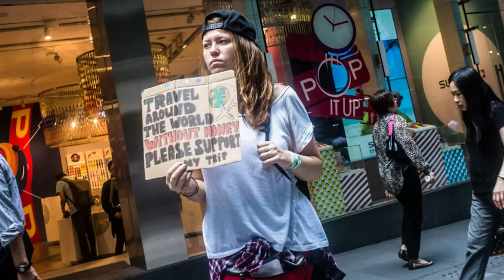Behind The Smile: A Thai Woman's Take on Certain Foreigners Who Visit Thailand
Join us for an interview with Earn, a Thai woman who shares her honest opinions on various aspects of Thai-Western relationships and foreigner behavior in Thailand. In this video, we dive deep into some intriguing and often controversial topics, including:

Cultural Differences in Thai-Western Relationships: Earn discusses the unique dynamics and challenges that arise when East meets West in romantic relationships.
Thai Women: Love vs. Money: We tackle the stereotype that Thai women care more about money than love, and Earn provides her perspective on this sensitive issue.
Dating Tips for Foreigners: Earn offers valuable advice for foreigners looking to date Thai women, highlighting what to do and what to avoid.
Foreigners Behaving Badly: Hear Earn's thoughts on the inappropriate behaviors some foreigners exhibit in Thailand and how it affects local perceptions.
Foreigners Who Beg in Thailand: Earn shares her views on the increasing number of foreigners who beg in Thailand and the impact it has on society.
Future Plans: Finally, we learn more about Earn's personal goals and aspirations for the future.

00:00 Intro
00:53 Earn's background
03:49 cultural differences in Thai Western relationships
6:23 Thai women care about money not love
12:47 Tips for dating Thai women
15:02 Foreigners behaving badly in Thailand
17:23 What are your plans for the future?
18:21 Foreigners who beg in Thailand